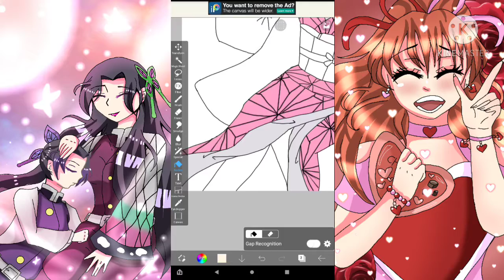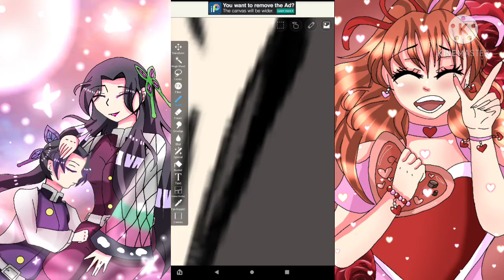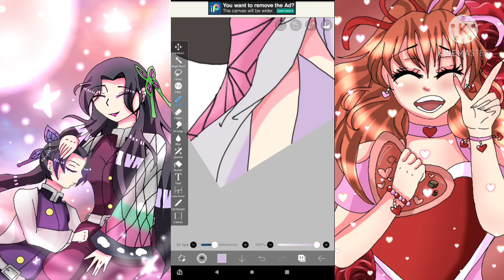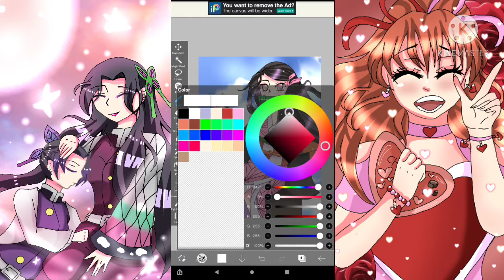💮redrawing my old drawing from 2019💮 ~speedpaint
So here is another redraw from a long time ago to show how much I progressed so here you go enjoy!! Oh and happy Valentine's to you all!